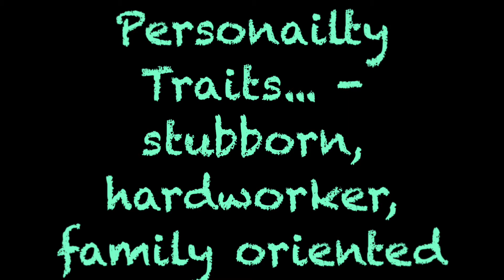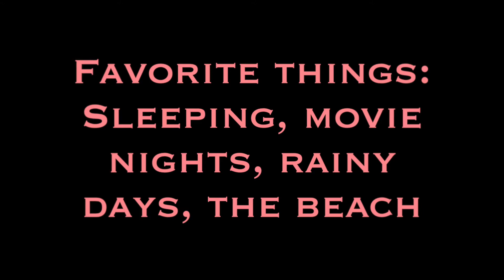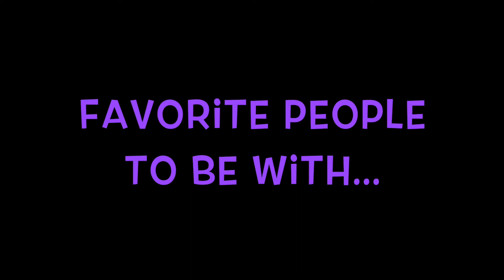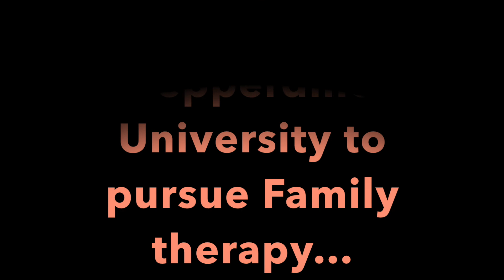Taylor jones psych project - mr chin